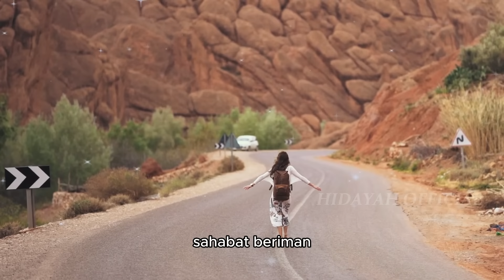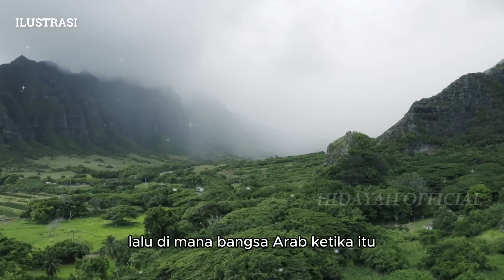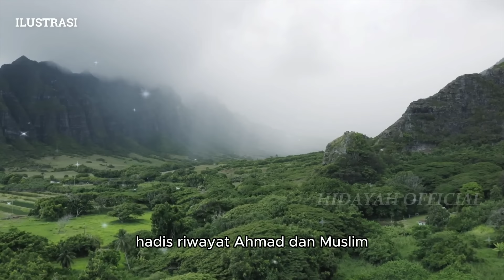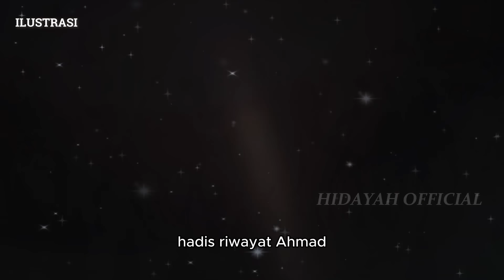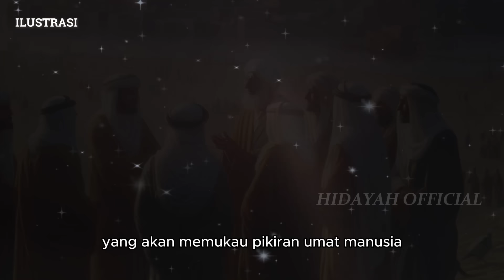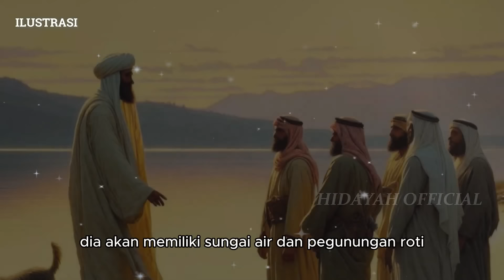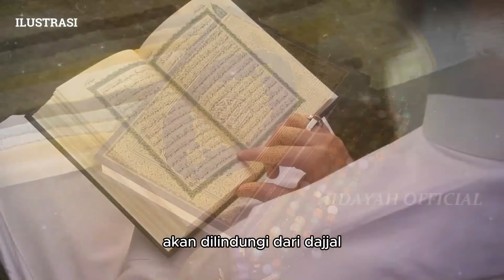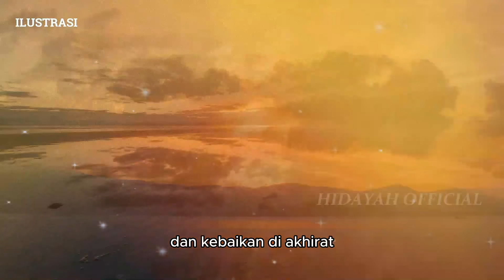BERSIAPLAH ❗ Kemunculan Dajjal Semakin Dekat | Perjalanan Dajjal Mencari Kaumnya || Sejarah Islam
Munculnya Dajjal sebagai akhir zaman diterangkan Rasulullah SAW dalam salah satu sabdanya yang berbunyi.

"Tidak ada satu pun mahluk sejak Adam diciptakan hingga terjadinya kiamat yang fitnahnya lebih besar dari Dajjal."
(HR Muslim).

Rasulullah SAW dalam sabdanya menyebut ciri-ciri Dajjal
Rasulullah SAW bersabda:

"Dajjal adalah seorang pemuda yang berambut keriting, matanya buta satu (picak, kehilangan satu). Menurut saya, dia seperti Uzza bin Qathu. Barangsiapa dari kamu yang melihatnya, maka bacakanlah untuknya pembuka surah al Kahfi. Dia keluar dari celah (kota) antara Syam dan Irak. Kemudian dia membuat kebinasaan di sebelah kanan dan sebelah kiri (di setiap tempat). Wahai hamba Allah, tetapkanlah (kuatkanlah dirimu)."
(HR. Muslim, Abu Dawud, Tirmidzi, dan Ibnu Majah)

HIDAYAH OFFICIAL berbagi seputar :
- kisah nabi
- kisah sahabat nabi
- sejarah islam